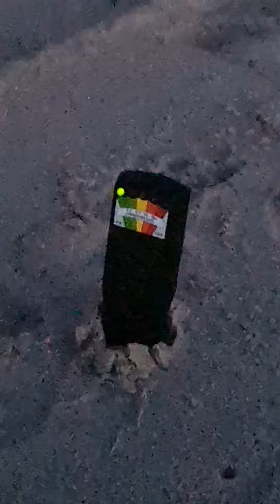K2 en spiritbox sessie op strand monster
Even een k2 en spiritbox sessie gedaan op monster, naar aanleiding van het horen, dat er veel doden zijn gevallen op het strand, tijdens een oorlog tussen 1500 en 1600.